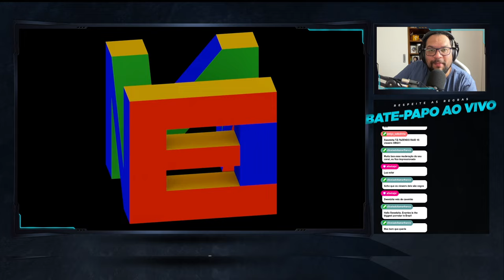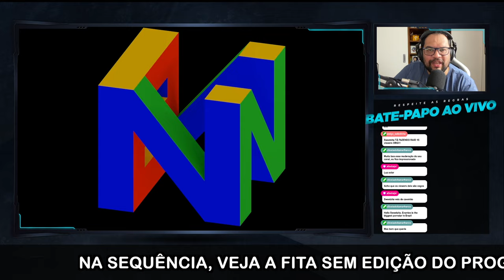ERROS DE GRAVAÇÃO - REACT - FITA BRUTA - EM NOME DO AMOR E TOPA TUDO POR DINHEIRO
Topa Tudo Por Dinheiro foi um programa de televisão, exibido nas noites de domingo e veiculado pelo SBT. O programa era apresentado pelo empresário e comunicador Silvio Santos.
"Quem quer dinheiro?" foi um dentre os vários jargões amplamente utilizados por Silvio durante a sua exibição. No mesmo programa, surgiram os famosos "aviõezinhos" que o apresentador atirava para a plateia.
Em Nome do Amor foi exibido entre 2 de outubro de 1994 a 27 de agosto de 2000.
Era um dos quadros do Programa Silvio Santos e exibido após o programa Tentação no SBT.
Este é um dos programas de Silvio Santos que registrava a maior audiência e juntamente a isto também causava uma enorme repercussão.